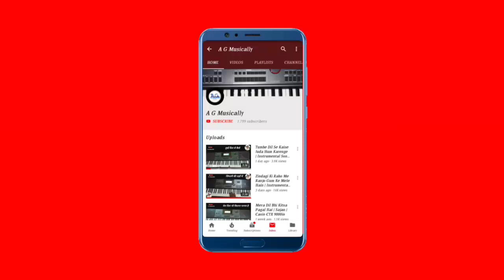Parda Hai Parda Keyboard Instrumental Music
This is a very good song played by me in Casio ctx 9000in using Karaoke song.

Plz ignore some mistakes.

I will always try to entertain you.

Thankyou for watching my video.